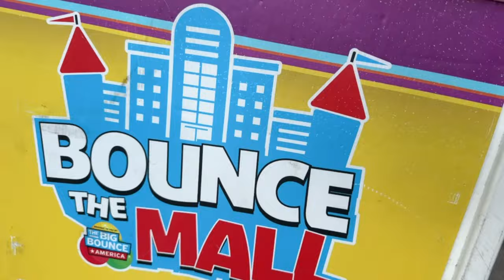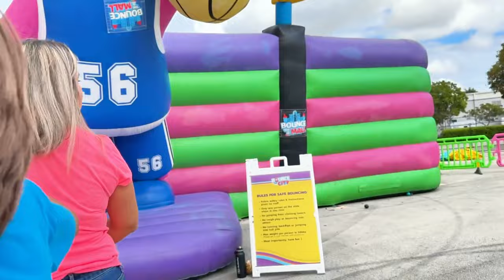The World's Largest Bounce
Welcome to the heart-pounding adventure with Jarastyle Family as we take on the world's largest bounce in Miami! 🎉 Join us on this unforgettable journey filled with laughter, joy, and endless fun. Our vlog captures every thrilling moment, ensuring you experience the wow factor of Miami's giant playland.

Join us on this journey and become part of our YouTube family! 👨‍👩‍👧‍👦"

Unlock a world of excitement with a single click! 🎥📹 💖

"The Family First"